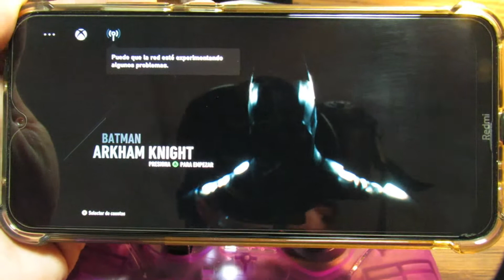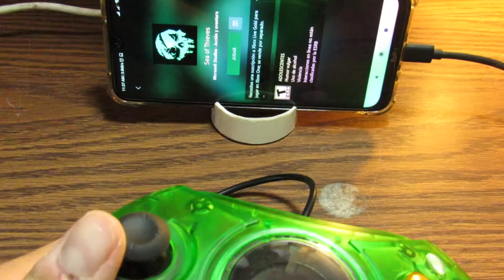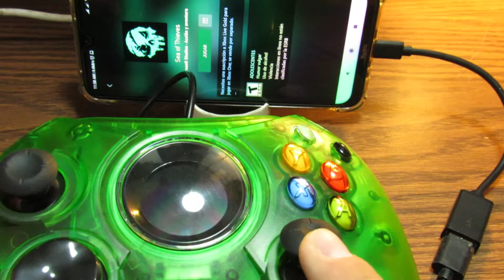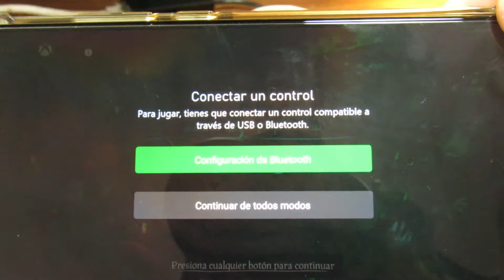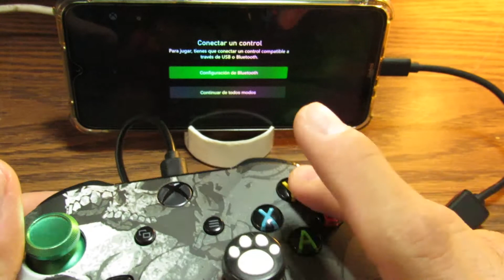Que controles son Compatibles con Project xCloud Beta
Hola que tal amigos y suscriptores de youtube , el dia de hoy les traigo un video en donde pruebo diferentes controles , para saber cuales de ellos son compatibles con xCloud .

Saludos

twitter ; @thejokerx